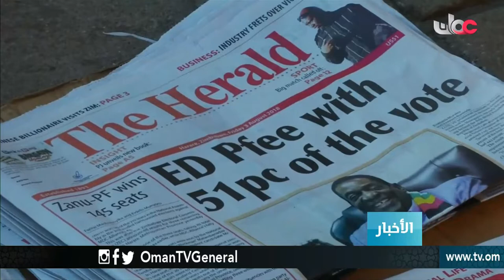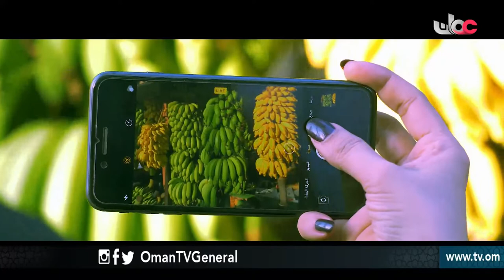أخبار العاشرة | الجمعة 3 أغسطس 2018م